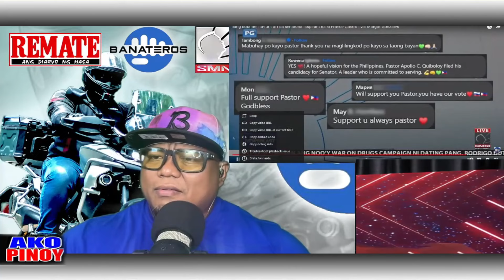BANAT BY BOSS DADA KAWAWANG FRANCE CASTRO NA-TURN OF ANG TAONG BAYAN SA KANYA KAYA AYAW IBOTO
Watch for more Banat News Update in the Philippine.